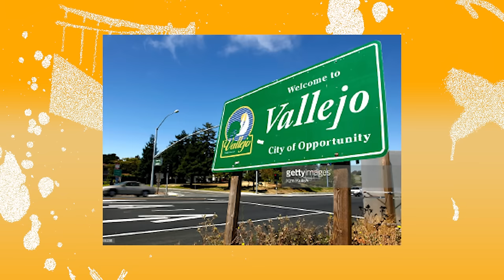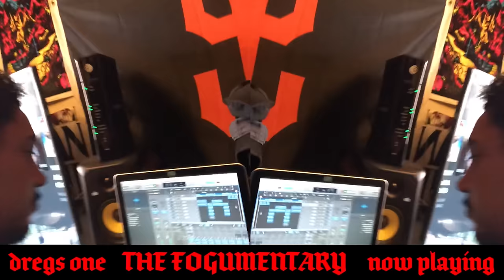Larussell: Creating Viral Content, Independent Music Industry Success, Bay Area Influence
Larussell is one of the most dynamic rappers to come out of the Bay Area. In a short period of time, he has gained millions of followers and a national spotlight for his music and innovative approach to the industry. Growing up in Vallejo, Larussell was heavily influenced by the Bay Area sound while staying true to his authentic self. The result is a refreshingly honest, thought-provoking style of hip-hop that has attracted a diehard audience through countless viral clips on social media. With his collective Good Compenny, Larussell has innovated new ways to share his music. Achieving unprecedented success on his own, he has turned down offers from major labels like Def Jam in favor of creating his own independent pathways.

Produced by DEO @deo415, videography by @mvp_kingced
Clothing and graffiti supplies from @dyingbreedsf available at 3045 24th Street, San Francisco

0:00 Being accessible as an artist
3:45 Vallejo
5:30 First exposure to hip-hop
8:15 Top 5 Bay Area rappers
15:05 Starting to rap
19:57 Working 9-5 jobs
28:33 Starting to create content
33:29 Going viral
39:17 Fake numbers
46:59 Independent success
51:56 Fashion style
1:00:47 Connecting with Russ
1:05:16 Record deals
1:16:08 Good Compenny
1:18:56 What is the Bay Area music scene missing?